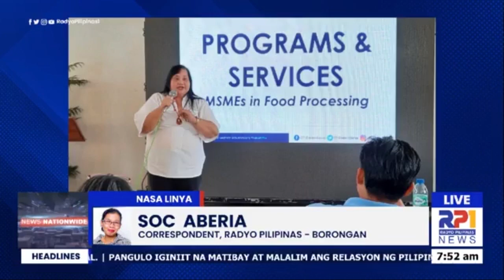Agriculture and Fisheries Summit, isasagawa ng LGU Borongan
Agriculture and Fisheries Summit, isasagawa ng LGU Borongan. | ulat ni Soc Aberia | RP1 Borongan